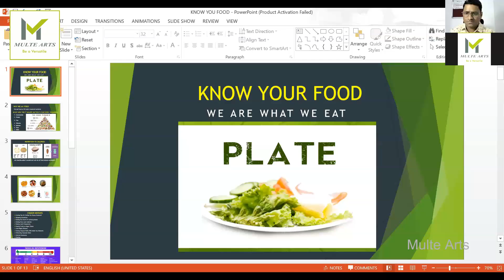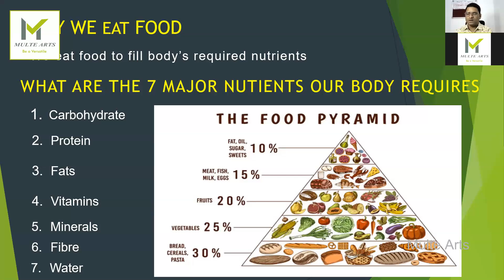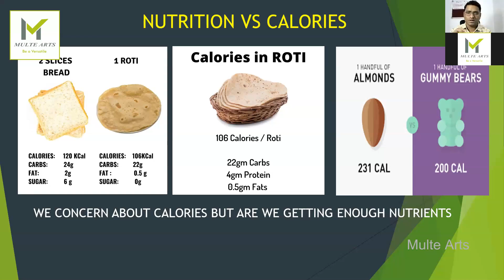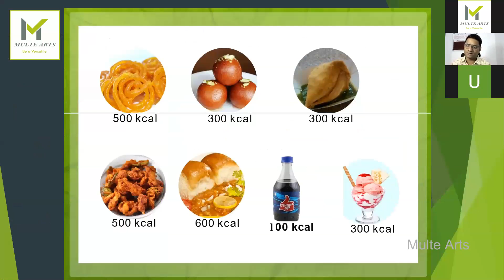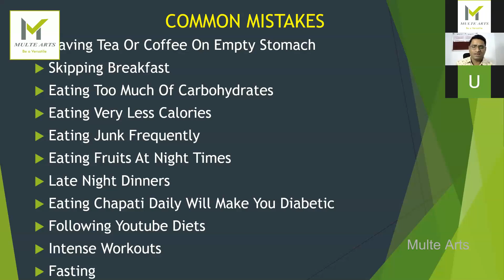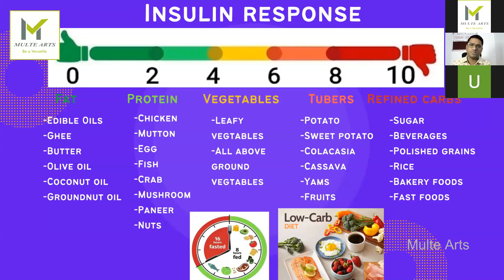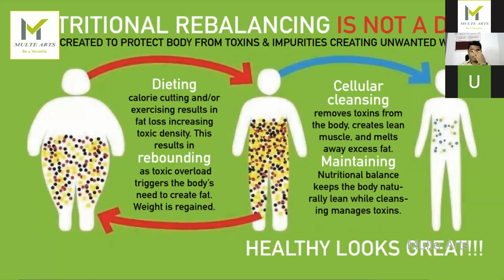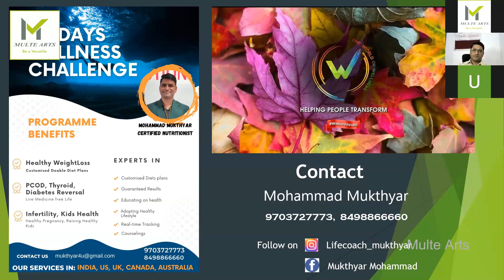Target 100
For your kids or for you online western dance classes, chess,Guitar, keyboard,
Music, classical dance,
Slokas, yoga,Phonics, Handwriting improvement,vedicmaths,
Weekend,weekday batches also available.
Explore your self in various zones,MulteArts gives support in your journey.Join in MulteArts, what ever course you want.Here are our details.
Just click on this link, to explore our courses